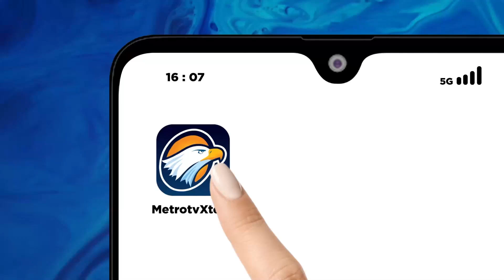Di Balik Teknologi Canggih, Mineral dan Logam Tanah Jarang Jadi Kunci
MetroTV, Meskipun kita terpesona oleh teknologi, kita mungkin tidak tahu tentang logam, mineral, dan bahan kimia khusus yang dibutuhkan untuk membuat gadget tersebut bekerja dengan baik. Survei Geologi di Inggris dan Amerika Serikat telah menyusun daftar mineral-mineral penting dan logam tanah jarang ini.